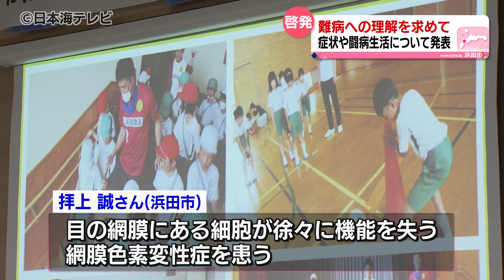【難病を抱えるも】生きがいを見つけて…島根県難病フォーラムで闘病生活などについて語る 島根県浜田市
国が指定する難病への理解を深めるフォーラムが、10月3日に島根県浜田市で開かれました。

「島根県難病フォーラム」は、難病に対する正しい知識の啓発や患者とその家族の暮らしやすい環境づくりを目的に,毎年開かれています。今回は、島根県浜田市で開かれ、地元で暮らす難病患者の人たちが来場者や看護学生を前に、病気の症状や闘病生活について発表しました。

網膜色素変性症患者　拝上誠さん
「私の見え方は（視野の）真ん中部分が全く見えていない状態。病気の事を知ってもらう方が長い人生でとても重要だと思うようになりました」

発表者の一人、浜田市の拝上誠さんは、目の網膜にある細胞が徐々に機能を失う網膜色素変性症を患い、将来への不安などから引きこもりがちになったという。しかし、ブラインドサッカーのチームを立ち上げるなど病気への理解を拡げるための取り組みが生きがいになったと話していました。

来場者
「（患者の皆さんが）時間はかかったけど前向きに受け止めて、趣味などを病気に負けずにやられていて素敵だなと思いました」

「自分もお兄さんが潰瘍性大腸炎の患者でお兄さんの症状も聞いたりしているので、難病の方の症状が早く緩和できるように医療が発展したら良いと思いました」

国が指定する難病は現在338種類あり、島根県では、約6400人の患者がいるということです。来年度の「島根県難病フォーラム」は、島根県隠岐の島町で開催される予定です。